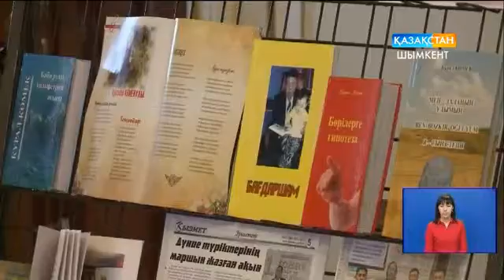Құдіретті өнер түркі халықтарының басын қосты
Құдіретті өнер түркі халықтарының басын біріктірді. Шәмші Қалдаяқов атындағы облыстық филармонияда ақын Құрал Көмектің “Сенім жеңісі” мен “Баба рухы-Гольфстим ағысы” атты кітаптарының тұсаукесер рәсімі болып өтті.